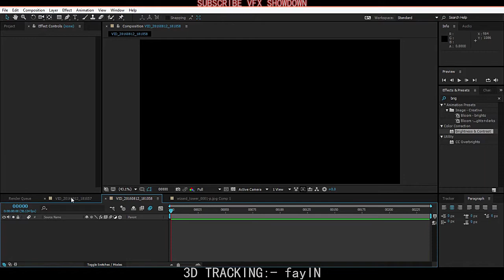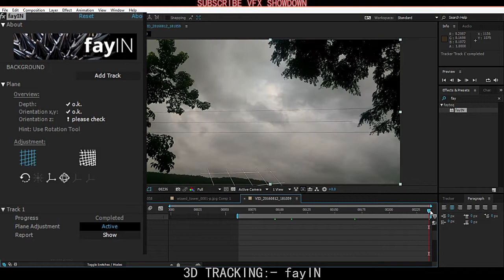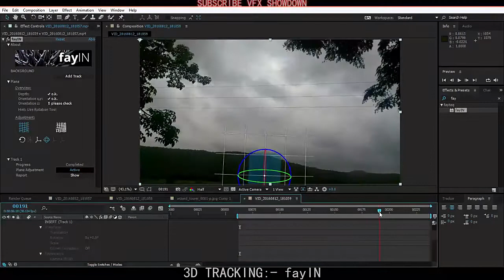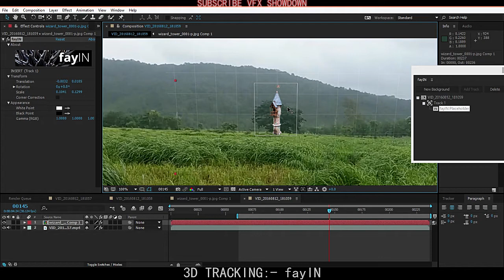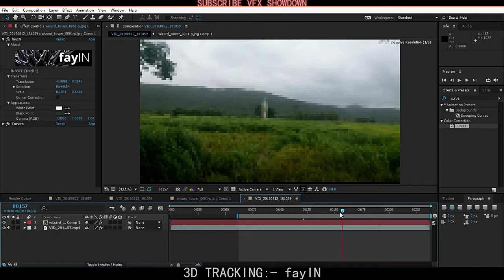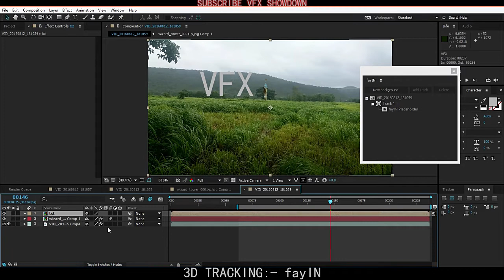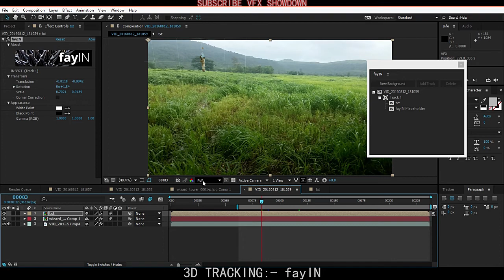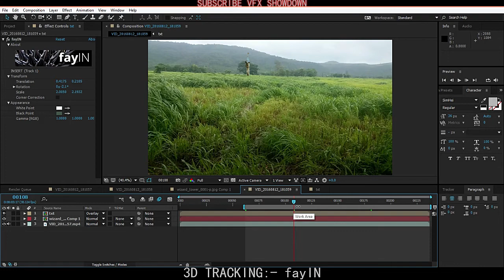3D Camera Track in After Effect with fayIN Tutorial - VFX SHOWDOWN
After Effect Tutorial Let me know if you want tutorial for this Effect,,,
Hey guys this tutorial we going to show you the new 3D Track in After Effect call fayIN Check here: htt://